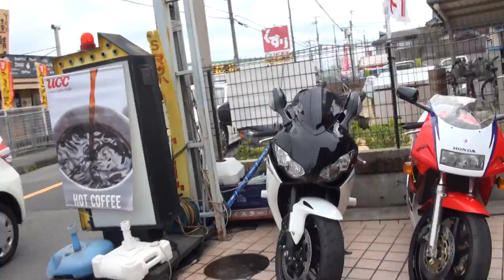YOSHIMURAサウンド 2008 HONDA CBR1000RR Fireblade 2008 ホンダ・CBR1000RR ファイヤーブレード SC59